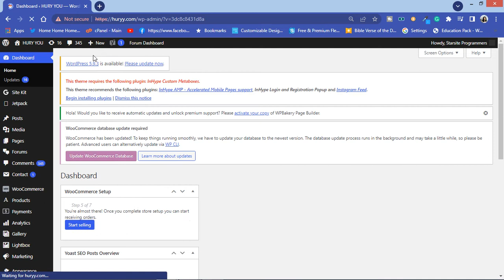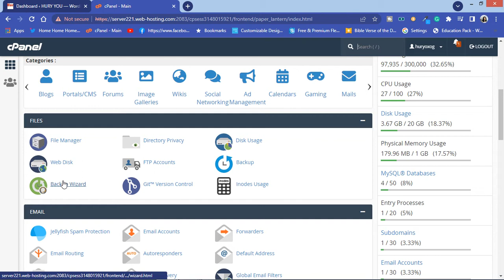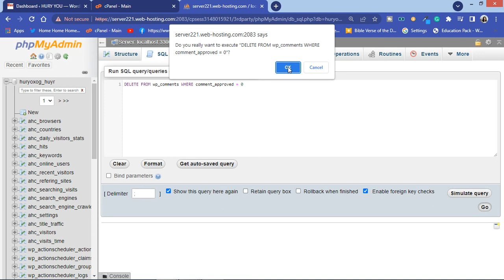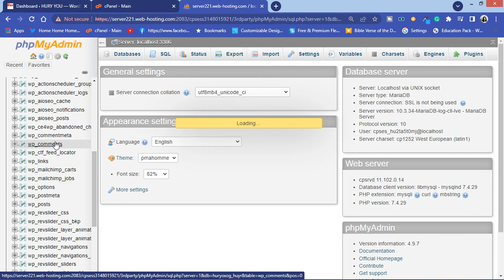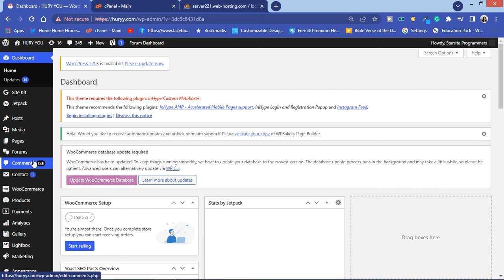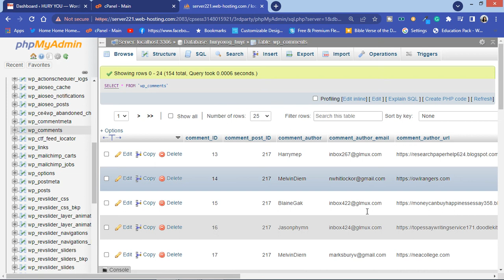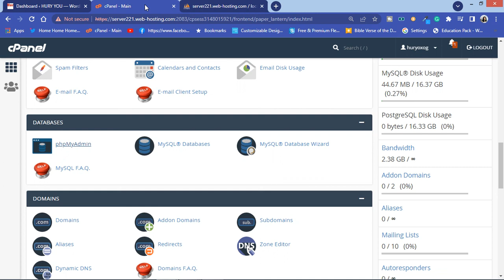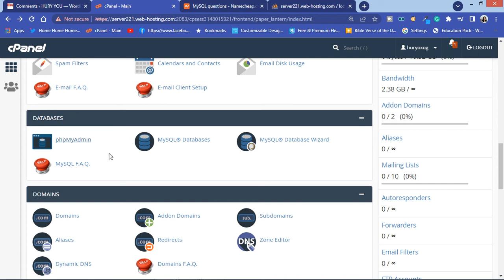How to delete all Spam comments in WordPress at once -Starsite programmers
Get your own Dedicated server from $48.88 VPS&Dedicated
for just $6.98
Secure a mighty domain for a mini price.
Buy a domain, Hosting, and everything else you need,
I will respond within minutes...

To download the source codes for Student Result Management System using HTML, CSS, JavaScript, PHP & MySQL.

In this video, you are going to see 30 Final year project ideas that are unique and advanced and you can create them now.

Save yourself From Cyberattack,  With Free Whois Privacy Protection

Professional email hosting for your business or organization. For just $40/year, unlimited email accounts, a customizable spam filter, auto-responders, 24/7 support, and the new WHP Mail app for iOS or Android.

Create a website for your blog or business today at just $1.99/month and includes a free domain, free SSLs, a free website builder, and more!